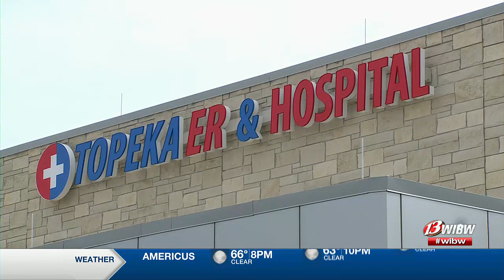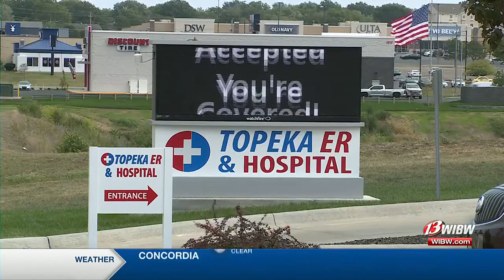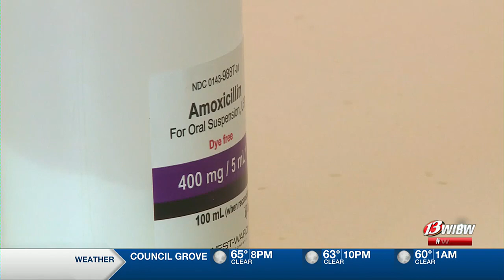Antibiotic shortage concerns parents during cold and flu season